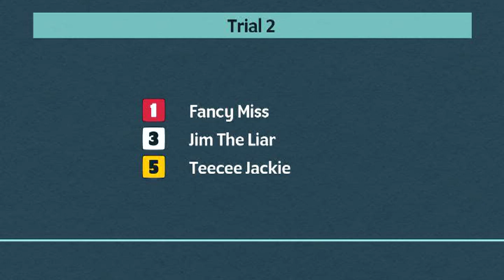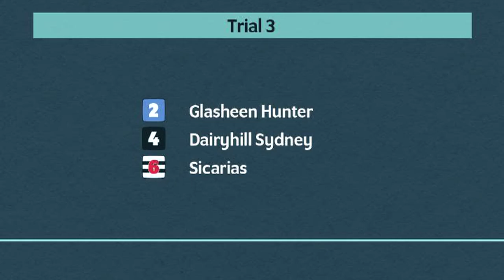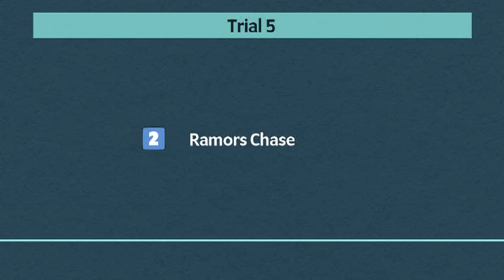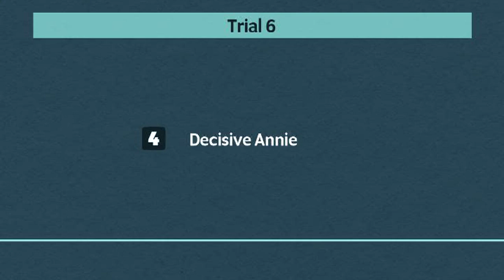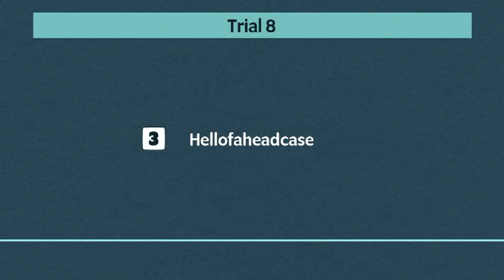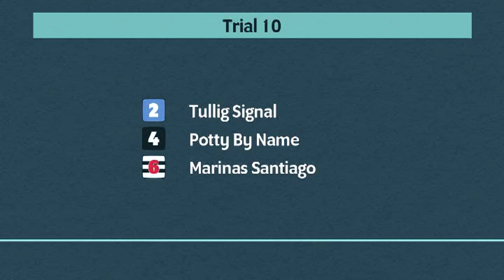Central Park Greyhounds Trials on 1st April 2024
Trials meeting at Central Park Greyhounds on 1st April 2024.